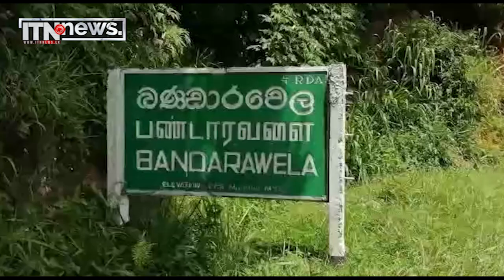අමුණුදෝව අමුණ කැඩිලා - අවුරුදු 10ක් දුක් විඳින ගම්වැසියෝ